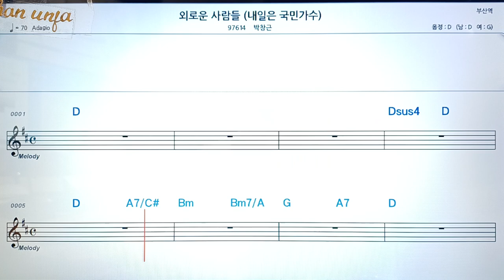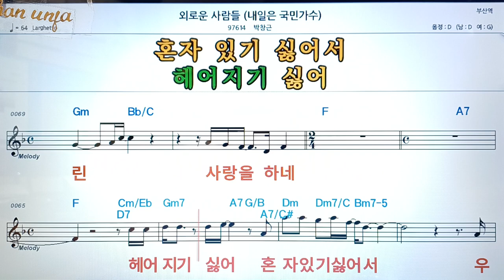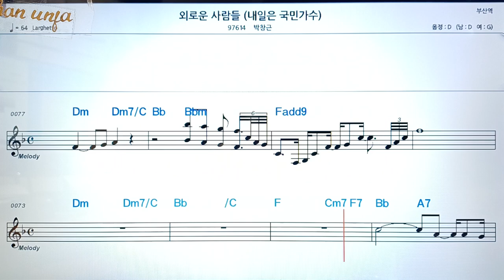외로운 사람들/박창근(내일은 국민가수)👍악보, 코드,가사,Karaoke*가라오케 반주